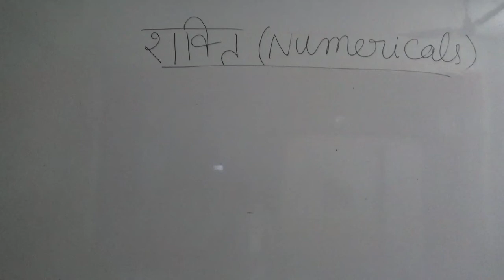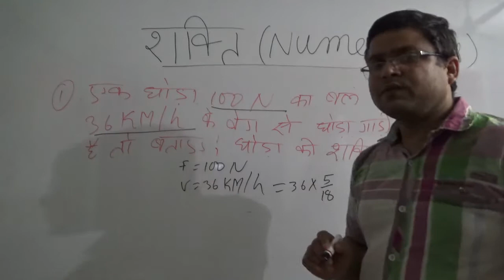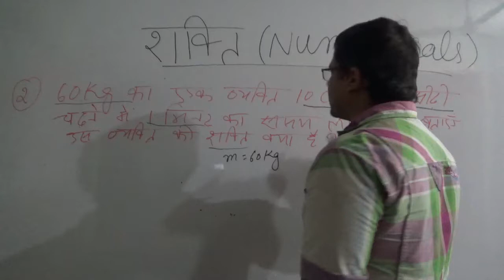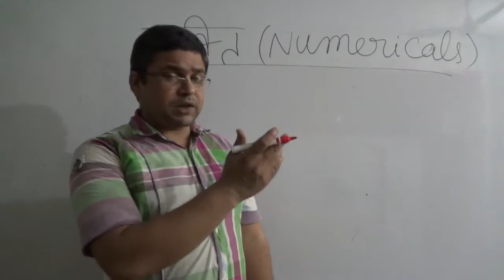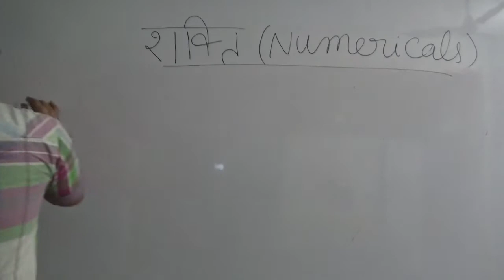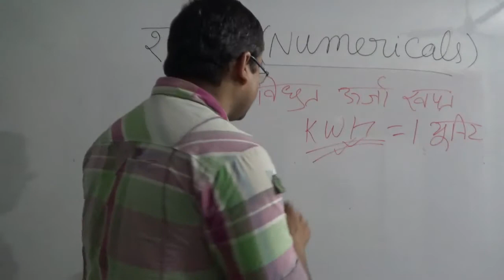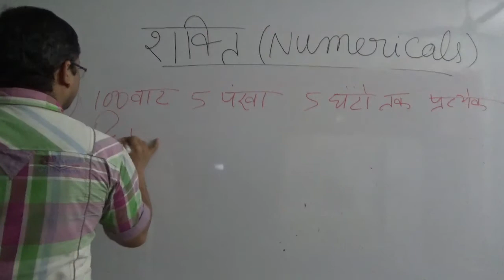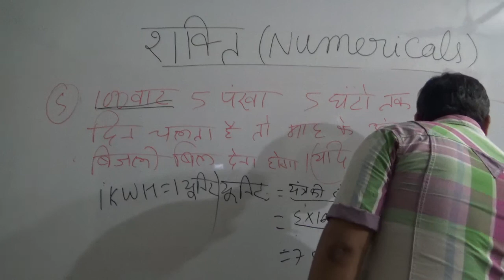General Science | सामान्य विज्ञान |Physics| शक्ति(POWER) से सम्बन्धित Numericals